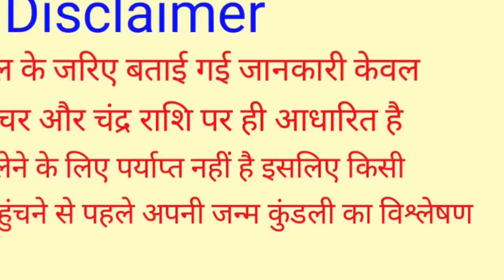कन्या राशि वालों मिठाई बांटने के लिए हो जाओ तैयार क्योंकि 8 नवम्बर से सब कुछ बदल जाएगा, Kanya Rashi